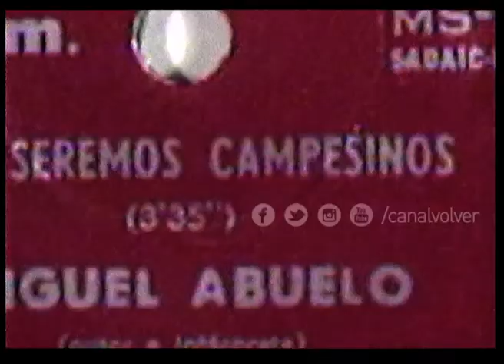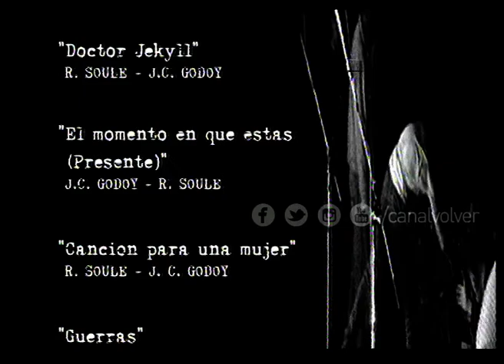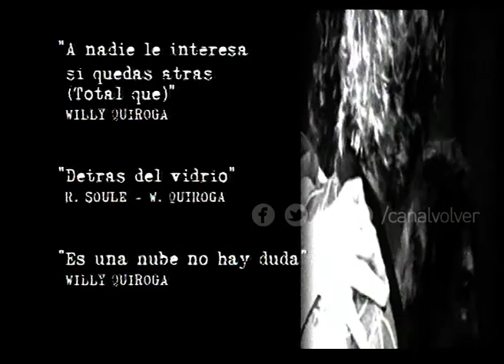Volver Rock (1997) - Vox Dei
Volver Rock - Programa 18 - Año 1997